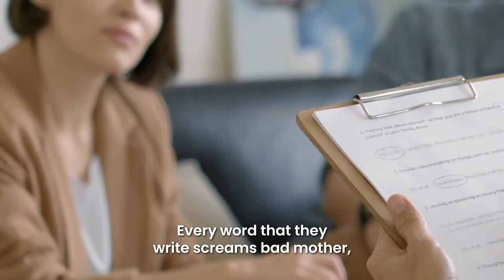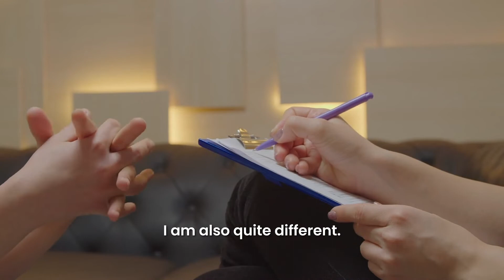Marjorie Aunos - Parents with Disabilities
What is Speaker Slam?

Speaker Slam® is a one-of-a-kind Speaker Development Agency We help mission-driven, heart-centered Speakers, Authors, Coaches, and Entrepreneurs create and build a unique personal brand with speaking and video.

Let us help you discover where you are on your speaker journey by taking our quiz!